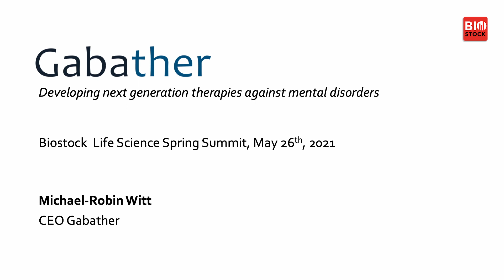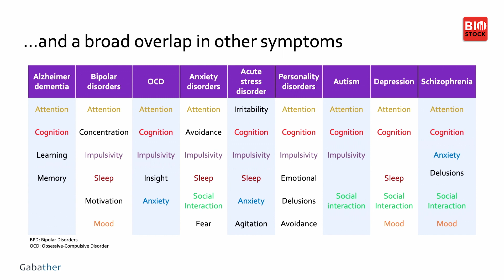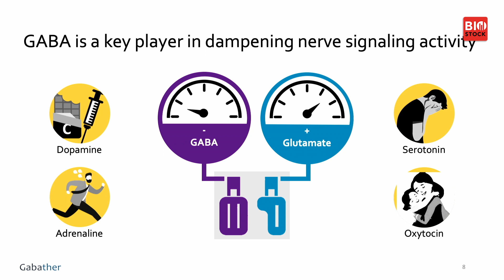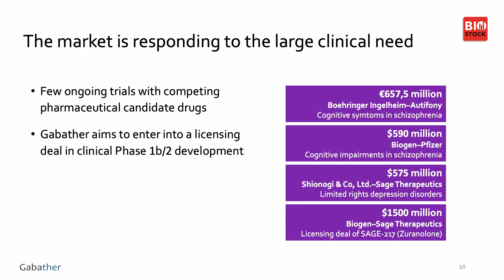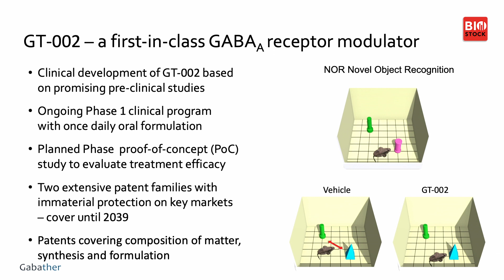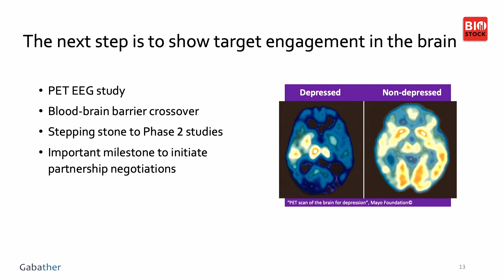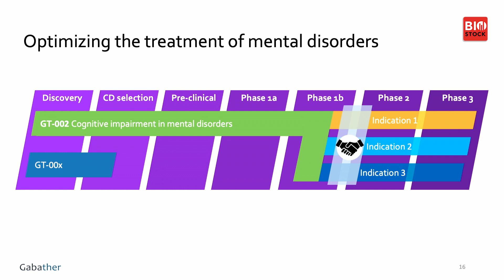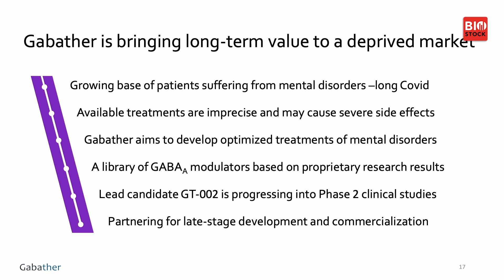Gabather | BioStock Life Science Spring Summit 2021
CEO Michael-Robin Witt presents Gabather at the spring edition of BioStock Life Science Summit 2021.